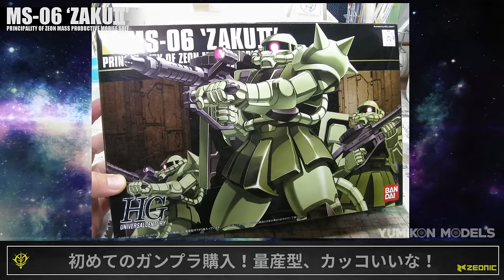ミリタリーモデラーがザクを作ってみた【ガンプラ HG ザク2 製作記】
普段は戦車などのミリタリー模型を作っているモデラーがHGザク2を作ってみました。
ウェザリングをしっかり施したミリタリー色の濃い1/144HGザクになります。
ガンプラ制作のセオリーをすべて無視していますが、どうかご容赦下さい。

■当チャンネル紹介
ユミコンモデルズは、モデラー「ユミコン1979」が模型製作をする様子を詳細な解説を入れながら配信しております。本業はカメラマンですので、そのノウハウやスキルを生かして、キチンと合ったピント、正確なホワイトバランスと明るさなど見やすさを第一に撮影しています。また見せたいところをしっかり大きく写し、工程を省略をしないなど、もっと知りたいモデラーの想いにしっかり応えるハードな編集方針にもこだわっています。
見やすくて見ごたえのある、本気の模型チャンネルNo.1を目指しております。

■使用キット
HGUC 1/144 量産型ザク/バンダイ

【ガンプラ初心者必見】「FG・シャア専用ザク」を筆塗り塗装+ミリタリー風汚しで仕上げる。300円ファーストグレードガンプラの作り方

【ガンプラ初心者必見】「FG・ガンダムプラモデル」を筆塗り塗装+ミリタリー風汚しで仕上げる。300円ファーストグレードガンプラの作り方

【ザクⅡFZ制作記　総集編】全塗装+ウェザリングで仕上げたガンプラ・ザクⅡFZ！　（機動戦士ガンダム0080 ポケットの中の戦争　RE100 ザクII改　MS-06FZ ZAKU2 FZ）